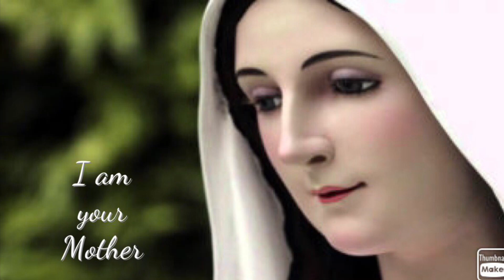Our Lady, Mary Mediatrix of All Grace.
Sung by Lizel Villasoto-Truman and Sarah Dagher. 20 October 2020. (Cpc Oxford Mediatrixians).